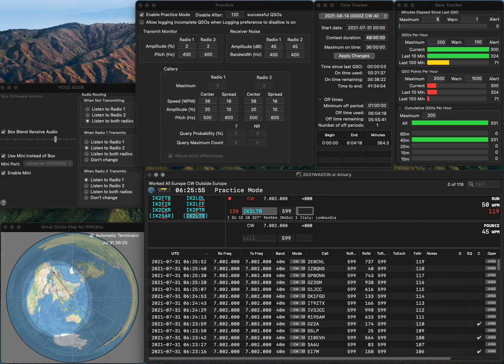20210731 1R practice for WAECW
No error.  Rate is not so good.   So many fumbling...